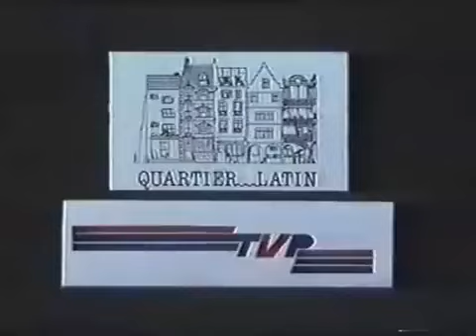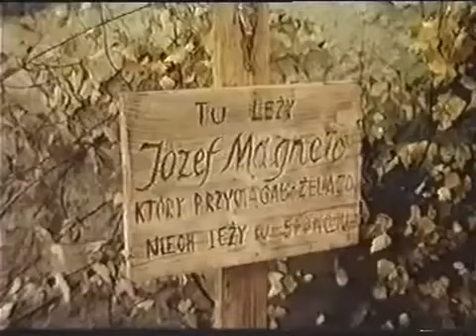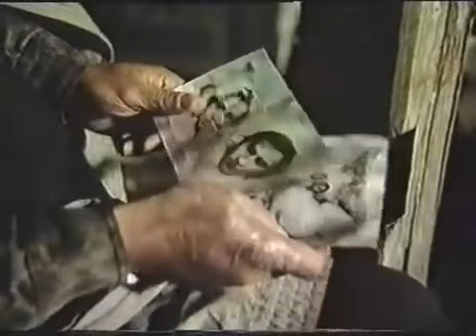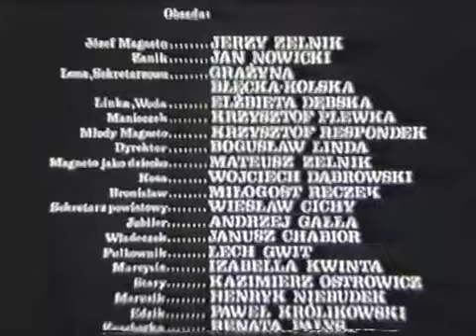Jan Jakub Kolski Magneto 1993